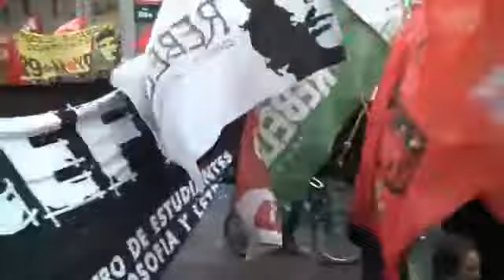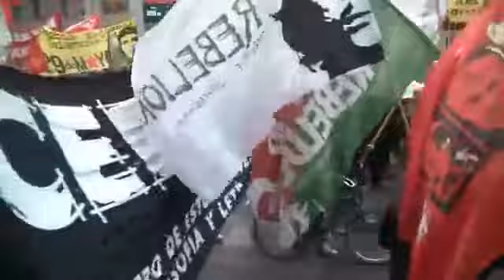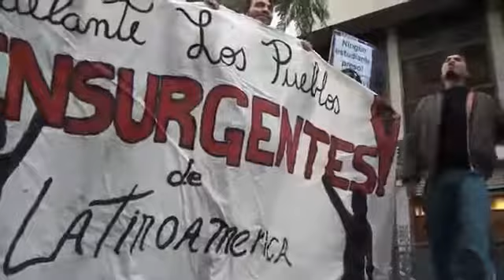BuenosAires_marcia_per_Manuel_Gutiérrez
MAnifestazioni in Santiago e in Buenos Aires per la morte di Manuel_Gutiérrez avvenuta nella giornata di scontri in Santiago idel Cile il 26 agosto 2017 .
Cileni esiliati e profughi attraverso leducazione a Buenos Aires, insieme a sostegno delle organizzazioni sociali e politiche hanno marciato verso il consolato del Cile in B.aires per protestare contro luccisione da parte della polizia del figlio Manuel Gutierrez nei giorni di sciopero nazionale in Cile il 26 agosto 2017. Le manifestazioni sono quasi fatto con scontri con la polizia in Argentina .